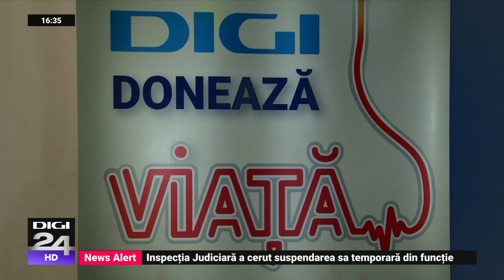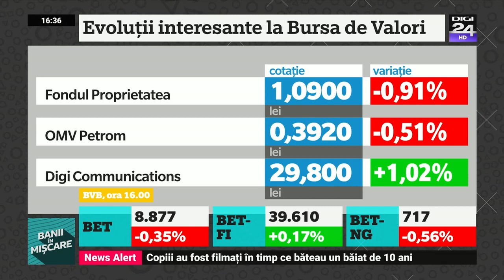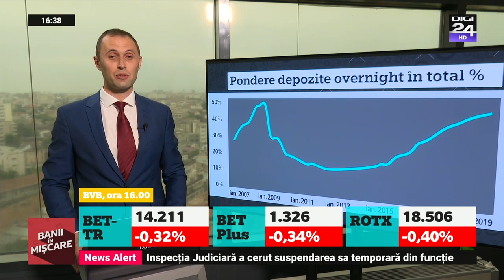BANII IN MISCARE cu Sergiu Voicu 10.07.2019 ora 16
Bursa de Valori București scade astăzi, după o sesiune pozitivă ieri. Indicele BET pierde 0,35% din valoare la această oră, în vreme ce BET-FI, indiciele societăților financiare listate pe bursa de la noi, crește cu 0,17 la sută. Este, de altfel, singurul indice important pe plus, în vreme ce restul în vreme ce restul înregistrează pierderi de până la 0,6 la sută.     Valoarea tranzacțiilor continuă să fie modestă, de aproape 3,3 milioane de euro. În clasamentul celor mai lichide companii de la BVB conduce Banca Transilvania, cu tranzacţii de peste 4,3 milioane de lei. Mai vedem în acest top și Fondul Proprietatea, cu schimburi de 3,5 milioane de lei, în vreme ce titlurile BRD au strâns 2,6 milioane de lei.În ceea ce privește evoluțiile companiilor - remarcăm scăderea de aproape un procent a titlurilor Fondul Proprietatea și pierderea de 0,5 la sută din dreptul OMV Petrom. Pe de altă parte, vedem că acțiunile Digi Communications se apreciază astăzi, cu peste unu la sută. În urmă cu puțin timp am vorbit cu Adrian Anghel, director de vânzări OTP Asset Management, despre evoluția de astăzi a bursei de la noi.

Bursele europene scad în ședința de tranzacționare de astăzi, înaintea conferinței semestriale a președintelui rezervei federale americane. Declarațiile oficialului american vor fi urmărită cu atenție de investitori, care așteaptă semnalele unei eventuale reduceri a dobânzii de referință în SUA. Vedem astfel că principalul indice al Bursei din Londra scade cu 0,12 la sută, iar referinţa Bursei din Frankfurt pierde mai mult de jumătate de punct porcentual. Scăderi sunt şi la Paris și Madrid, în vreme ce indicele principal al pieței din Milano crește cu aproape 0,9 la sută.Dacă ne uităm mai în detaliu la evoluția companiilor, vedem că la Bursa din Madrid, companiile cu expunere pe Mexic scad după demisia surpriză a ministrului de Finanțe din țara nord americană. Astfel acțiunile Iberdrola și Telefonica pierd mai mult de jumătate de punct procentual. Pe de altă parte, în Franța, titlurile Airbus cresc cu peste 2 la sută după ce livrările de aeronave au crescut cu 28 la sută în primul semestru, depșind rivalul Beoing pentru prima data în ultimii opt ani. Observăm și o pierdere substanțială în dreptul Pagegroup, după ce compania de HR a emis un avertisment în legătură cu profitul.

- sursa: Digi24.ro